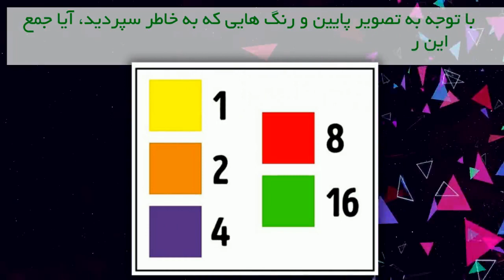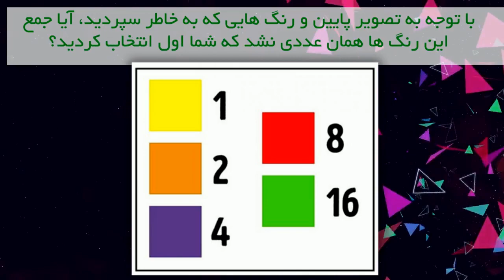اين حقه رياضي عدد انتخابي شما را مي توان حدس مي زند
ممنون از تمامی شما عزیزان بابت تماشا، لایک ها، کامنت ها و همراهیتان❤️
حدس عجيب عدد انتخابي شما
شعبده بازي اعداد
حقه رياضي
حدس اعداد انتخابي شما
يک عدد را از بين 1  تا 30 انتخاب کنيد. پس از انتخاب با برخي محاسبات رياضي عدد انتخابي شما حدس زده مي شو
لطفا نظرات خود را به اشتراک بگذاريد.

امیدوارم که از دیدن این ویدیو لذت ببرید لطفا این ویدیو را با دوستان و آشنایان خود به اشتراگ بگذارید و با سابسکرایت کردن عضوی از خانواده ی کانال یوتویب نوين ويديو شوید. سپاسگذارم